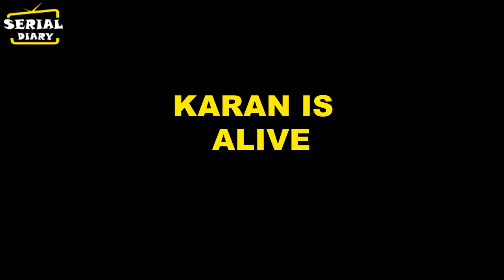KUNDALI BHAGYA || OMG !! ARJUN की KARAN से होगी मुलाकात, खिसकेगी पैरों तले जमीन..